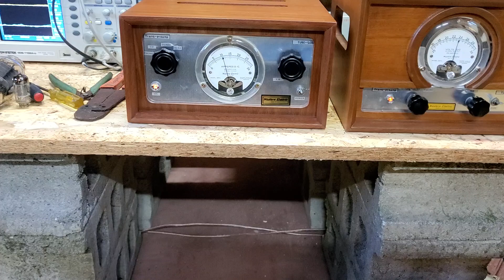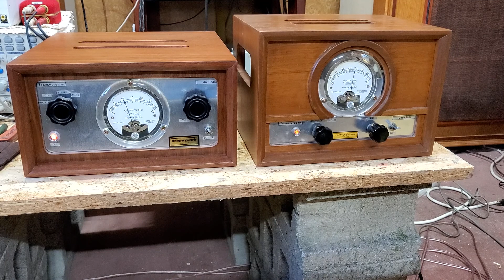트랜스 LCR 포노앰프 10여년전에 만들어 보관중이던 웨스턴 프리앰프 테스트..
포노앰프의 정점을 향하다..10여년전에 만들어 보관중이던 웨스턴 프리앰프 테스트..